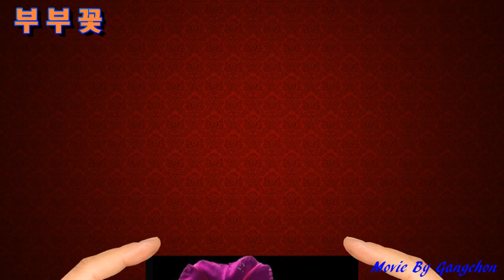夫婦化 감상하세요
쌍쌍으로 피는 꽃(夫婦化)들을 모아서 작품제작